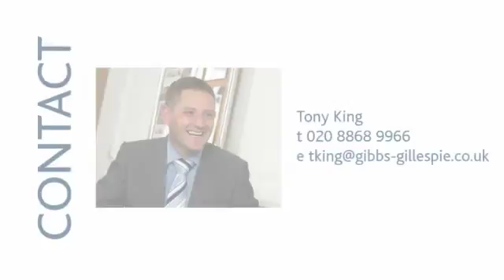214071 - Kingsway Crescent